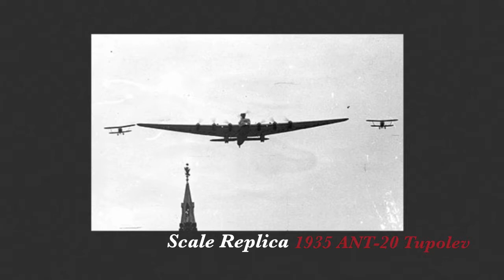ANT 20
Maiden flight of a scale replica of a Russian, 8 engine, ANT-20 Tupolev transport plane which flew in 1935. This model flew in 2005 in Chilliwack BC. The video tape was re-mastered in 2015.